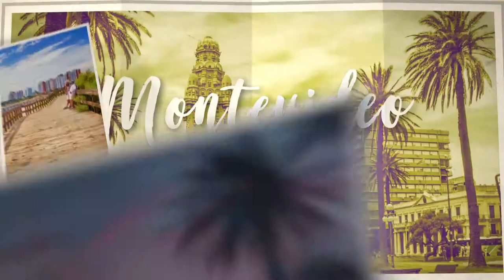MONTEVIDEO - Uruguay Travel Guide | Around The World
Montevideo is the pleasant capital city of Uruguay, a country in South America. It is situated on the east bank of the Rio de la Plata and is the southernmost capital city in South America.

Montevideo was founded in 1724. For much of its early history, the city consisted of what is now known as the Ciudad Vieja (Old Town). By the mid-19th century the city began to grow eastward towards what is now known as Centro. The demolition of the old fort that used to mark the eastern boundary of Old Town enabled the construction of what is now Plaza Independencia. Eventually Boulevard Artigas was built around Centro, but by 1910, suburbs were already developing beyond it which were later annexed into the growing city.

Montevideo is not a large city, and many of the sites can be seen in several days as they are clustered together.

Ciudad Vieja — Montevideo's Old Town. Enter through the portal called Puerta de la Ciudadela at one end of Plaza de Independencia.
Plaza de Independencia — The square at the end of 18 de Julio Ave., with the latter being the main commercial artery of the city.
Palacio Salvo — Next to Plaza Independencia. Once South America's highest building, the Palacio Salvo still dominates Montevideo's skyline.
Mausoleo de Artigas — This large monument in the Plaza de Independencia pays tribute to José Gervasio Artigas, one of the heroes of the Uruguayan Independence. Under the monument is the mausoleum, which is open on the weekends. It contains an urn with his ashes and two honor guards keeping watch.
National History Museum — Spread between five old historic houses, holds important bits of the country's history. No entrance fee.
The sexual diversity monument, erected in 2005, is located on Policia Vieja St., between Plaza de la Constitución and Plaza Independencia. It reads "Honouring diversity is honouring life; Montevideo is for the respect of all identities and sexual orientations". It's South America's first monument dedicated to sexual diversity. Other places of interest to gay people include the Edificio Liberaij, where two gay Argentine bank robbers (featured in the 1998 movie Plata Quemada) died in 1965.
El Día del Patrimonio, — On the last Saturday of September (or beginning of October), all the museums and historical places of interest around the Plaza de Independencia open for free to the public. There is also a large "Murga," or a traditional South American parade in which all the Uruguayan political parties take part.
MAPI - museum of indigenous art and Uruguayan archaeology.
Museo Torres Garcia - displaying works of this most prominent Uruguayan artist.
Barrio Reus - a small neighbourhood with charming coulorful houses.
Palacio Legislativo - national parliament, the first one in South America and an iconic symbol of Uruguay´s long lasting democracy.
Museum of Natural History - built in the form of a mosque and located at the beach promenade.
Museo del Carnaval
MNAV - national museum of modern Uruguayan art.
Fortaleza General Artigas at Cerro - it now houses a collection of armoury. It is the original fort from which Montevideo originated.
Palacio Taranco - seat of the Museum of Decorative Art.
Mercado del Puerto - this is a covered market full of restaurants and some shops selling handicrafts. The main market is open every day during lunch hours. The restaurants around the exterior offer both indoor and outdoor seating, and they remain open for dinner.
Cathedral
Old Sepharadi Synagogue
Teatro Solis
Nacional - not only the name of the world famous football team but also the stadium where the first game of the first World Cup Uruguay 1930 was played.
Museo Blanes  - museum of early Uruguayan art from the 19th to early 20th Centuries
Tiles Museum (Museo del Azulejo)  - exhibiting around 3000 tiles
National Museum of Anthropology and National History
Central Cemetery - a historic cemetery with sculptures
Punta Carretas - a shopping centre located in a former prison
Parque Rodo - Montevideo's main park with numerous amusement facilities
Castillo Soneira